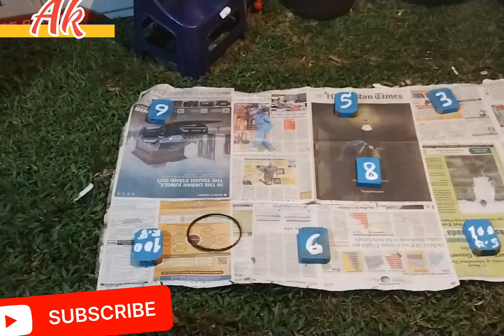( दुर्गा पूजा )Durga Puja vlog दुर्गा पूजा उत्सव🙏🙏